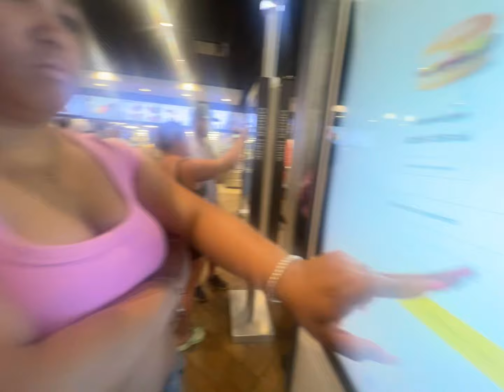come w me to fl 🌴🌺